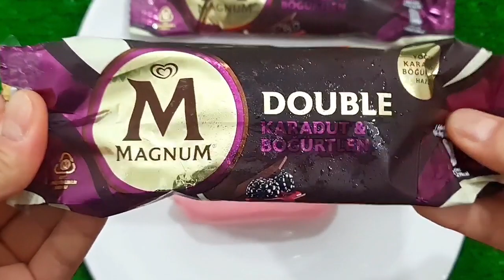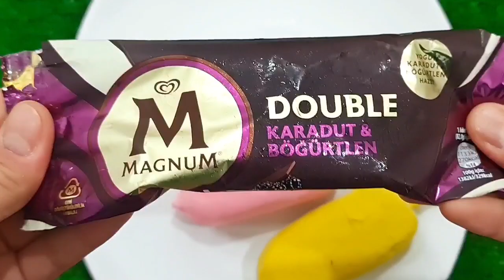Satisfying Video I Mixing All My Slime SmoothieMaking Glossy Slime ASMR RainbowToyTocToc